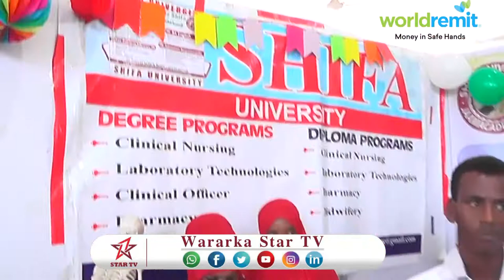DAAWO JAAMCADA SHIFA UNIVERSATY OO SOO BANDHIGTAY KULIYADAHA JAAMACADU AY BIXISO